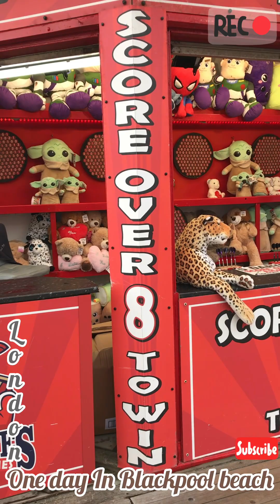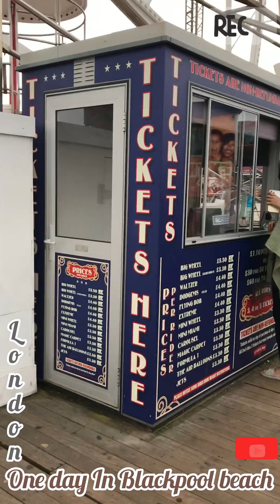Coolest Beach In the United Kingdom /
londoneye  is the capital city of the United Kingdom. A City of History and dreams for many people. London is a terrific place for its visitors. It is the most visited city in Europe and has the busiest city airport system. London is home to many famous five-star hotels.
worldheritagesites , Toweroflondon Kewgaradens ,combined placeofwestminister and wesministerAbby StMargaretsCruch are four famous heritage sites in London.
London has many libraries, Theaters, Cultural venues, and museums added the British_Library and museum. London's transportation system is outstanding, along with the oldest and third-longest metro system in the world. It has well-known universities. London's buildings are too diverse to characterize as many grand houses and public buildings are made of portland stone. Overall it is an exceptional place for leisure and entertainment.

So come visit and explore London with my channel @londonshoots.uk.n
Be with me support me and help me succeed.
Thanks.